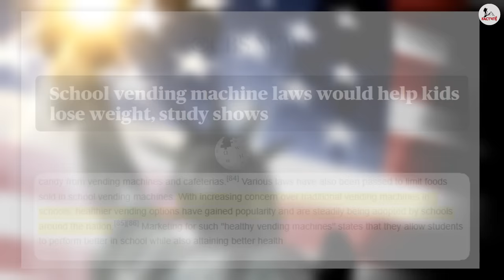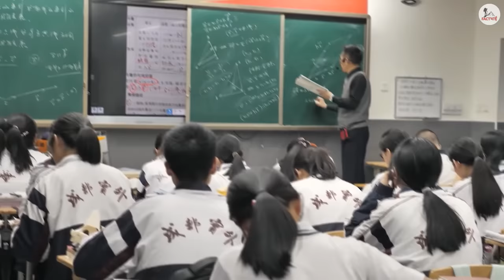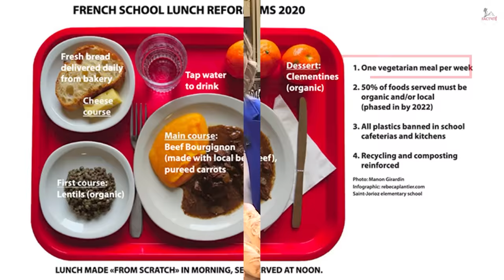अन्य देशों में मिलने वाले SCHOOL LUNCHES | School Lunches You Probably Never Heard Of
Hello friends, FactBhai here, Schools are the future of a country’s growth. Learning that kids get in school is very important. Hence, the food that they consume should be beneficial for them. There are few countries that provide such kinds of school lunches that you probably never heard of. Countries like Japan, America, Italy, etc. are on this list.